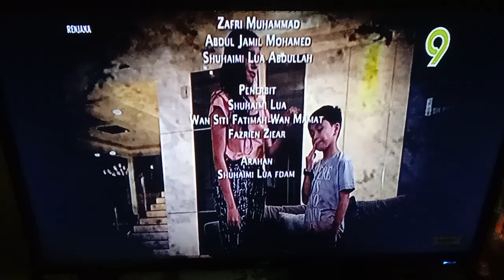Renjana TV9 Outro